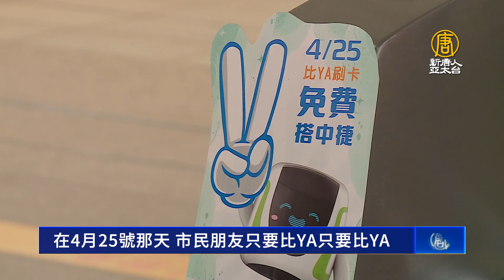台中捷運兩週年慶生 4.25比「YA」免費搭乘